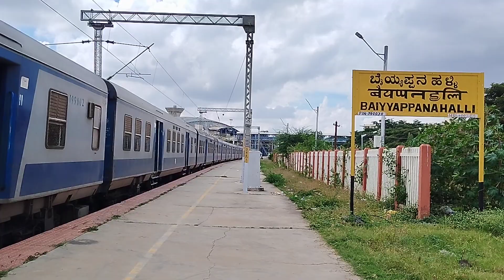06389 - KSR Bengaluru - Bangarapet MEMU Express Spl departing from Baiyyappanahalli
06389 - KSR Bengaluru - Bangarapet MEMU Express Special departing from Baiyyappanahalli on November 5th 2023

Enjoy MEMU horn